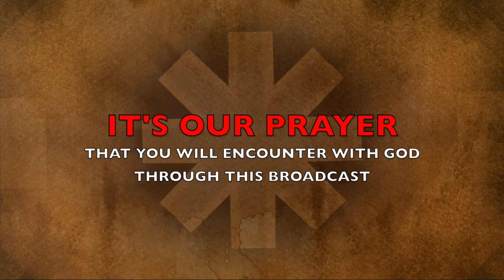The Morning Encounter Eps 106